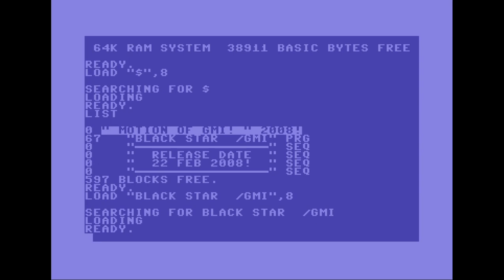Gheymaid Inc. - The Black Star | C64 One-File Demo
Release Date :
22 February 2008

Released At :
Oxyron Party 2008

Achievements :
C64 Demo Competition at Oxyron Party 2008 :  #8

Code :
Motion of Clarion, Gheymaid Inc., HVSC Crew

psych858o of Gheymaid Inc.

Graphics :
Helm